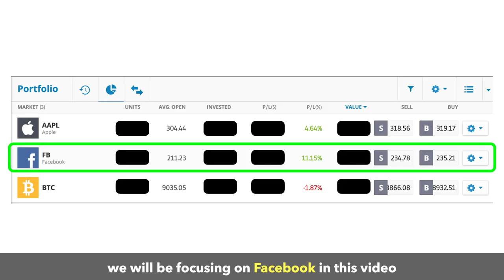Why We Invested In Facebook Stocks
We are using eToro to invest in US stocks like Facebook, Apple, Google, Netflix, Amazon, and etc. If you want to try it out, you can open an account for free thru this